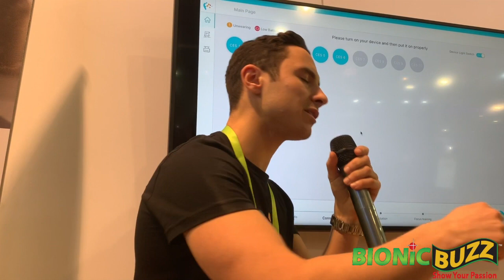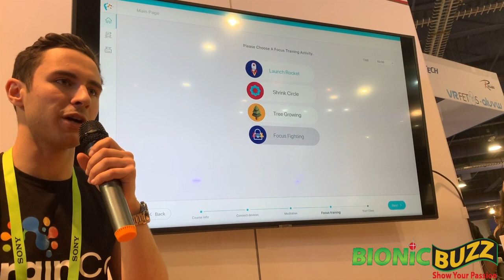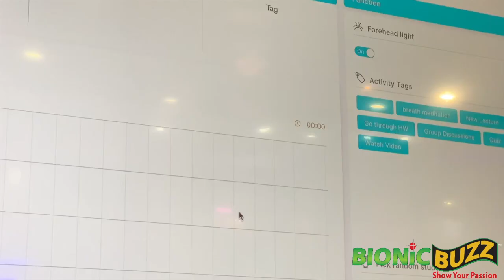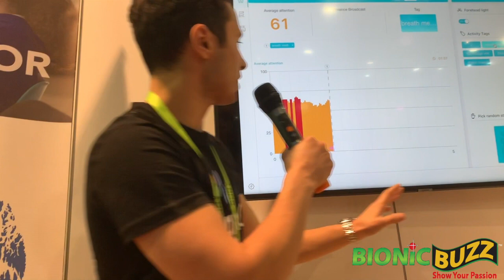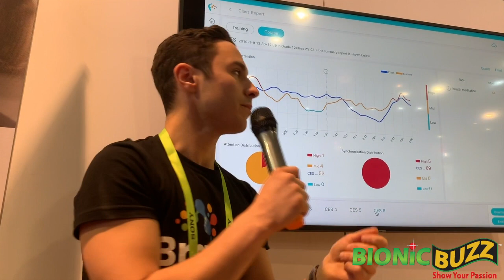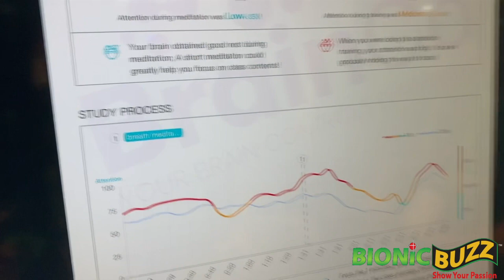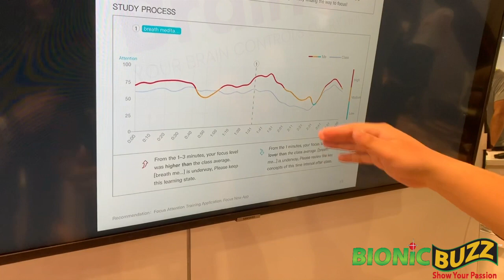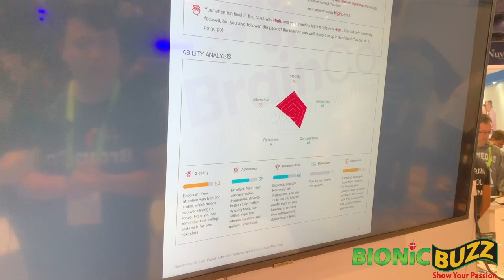BrainCo Interview / Presentation at CES 2019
Bionic Buzz® got to cover the CES 2019. There we stopped by the BrainCo booth for an interview & participate in their presentation. Brain technology is the future. Imagine controlling a video game with your mind. A robot. A house. Or teachers can study their students mind behavior during class.